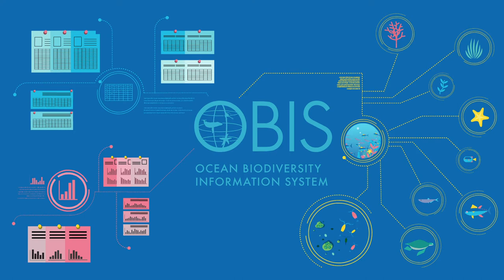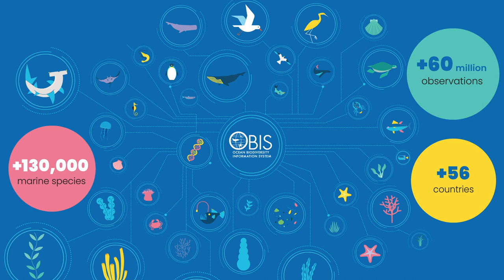Introduction to the Ocean Biodiversity Information System (OBIS)